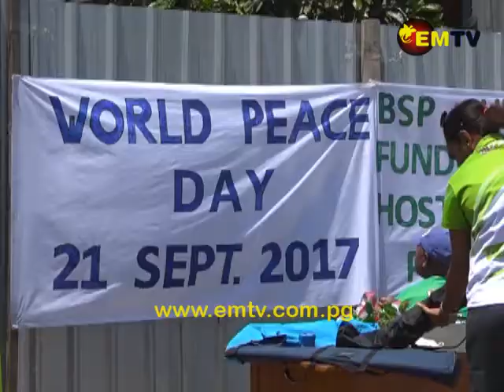Bank South Pacific Supports Peace Day Celebrations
Bank South Pacific Limited has come on board to support the International and PNG Peace Day celebrations in Port Moresby.

The Bank presented 20 thousand to the Gutpla Peace and Sindaun Foundation today.

The Peace Day celebrations will take place on the 21st of September.